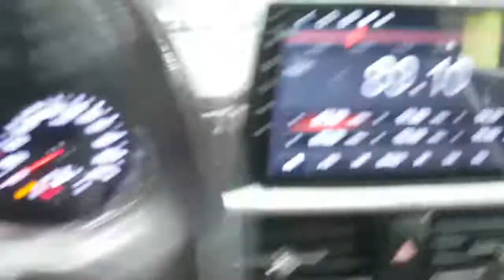2017 MORNING HT079443